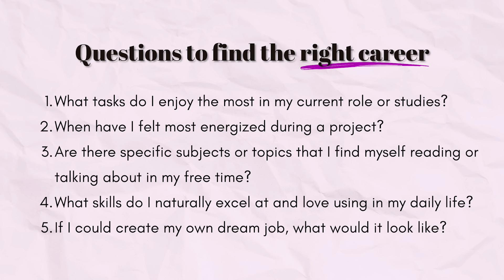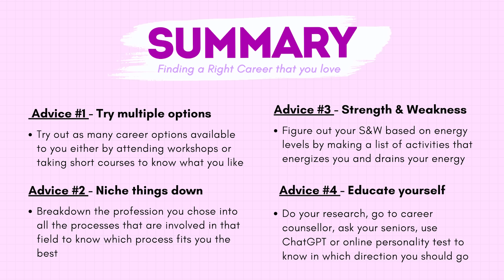How to Find a Career that you love & makes you Money | Drishti Sharma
Join MICA’s Digital Marketing Program with upGrad as the tech partner. Unlock a ₹5000 scholarship when you enroll through this

Struggling to choose the right career path? In this video, I share my personal journey of finding a right career that you love and which can make you money.

Know how to choose the right career path by exploring your passions, understanding your strengths and how to find your passion which you can monetize.

Time Stamps -

00:00 - Intro
00:39 - 1/Try multiple options
03:14 - 2/Niche things down
04:58 - 3/Find strength based on energy
06:45 - 4/Educate yourself
08:34 - Summary
08:43 - Subscribe :)
Free One Personality test Links -

My Gear -

SD card
LAPEL MIC
5 Self-help books for Beginners (under Rs 150) -

1. How to Stop Worrying & Start Living
2. The Greatest Salesman in the world
3. How to Win Friends & Influence People
4. The Power of Subconscious Mind
5. Attitude is Everything